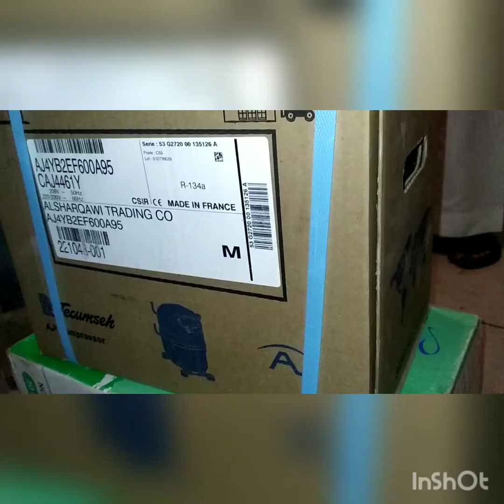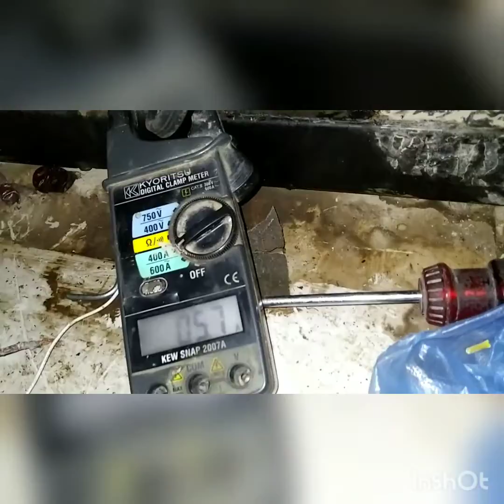how to repair refrigerator